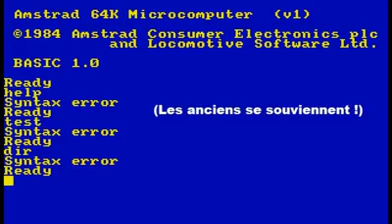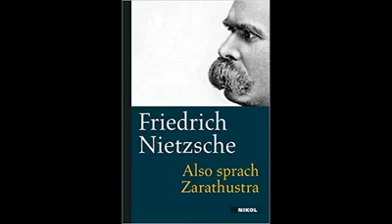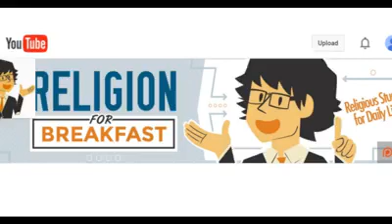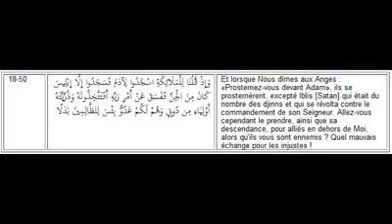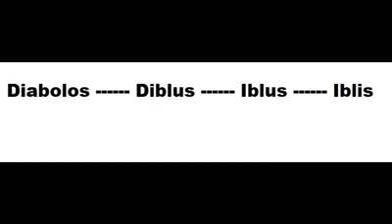LDC EMISSION : "Les enquêtes de Reli-Bot : D'où vient l'idée du Satan ?"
Chères amies, chers amis de LDC.

Le professeur Hicham Abdel Gawad revient vers vous pour vous présenter une nouvelle membre : Reli-Bot. Il l'a personnellement chargée de mener un certain nombre d'enquêtes sur des sujets de religiologie.

Vous verrez, elle n'est pas timide, elle est même plutôt taquine ! Mais elle adore les homo sap... les humains que ne sous sommes.

On se retrouve dans les commentaires. Bon visionnage !

PPS : Lien vers la vidéo de "Religion for breakfast" qui a aidé Reli-Bot dans son enquête